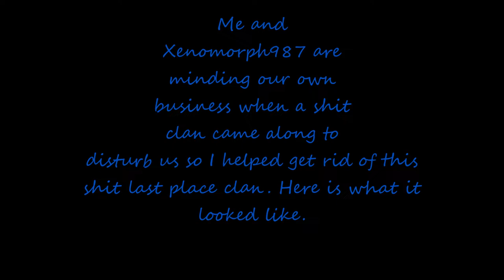Brute Squad vs XCaCaXClanX (2 Easy)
Another Brute Squad victory over the last place Killer Clan I'm surprised they even accepted the match they normally run scared from us those cowards. The Killer Clan is the sorriest clan in AvP history and here is your proof they should just die. Thanks to Trex for hosting this match for us as it was a neutral host. After this match they left like cowards and refuse to fight A.C.E clan.